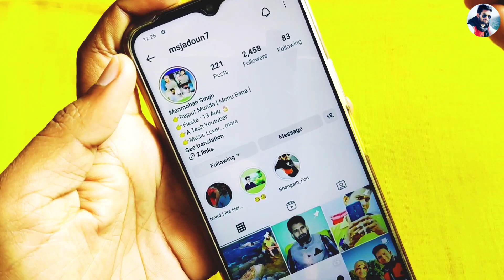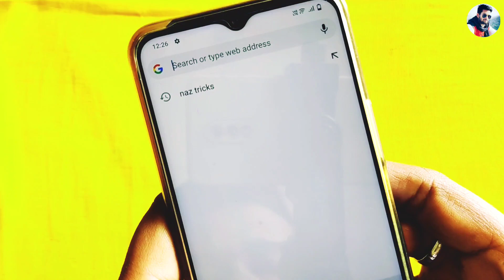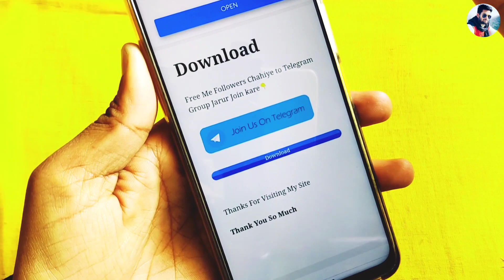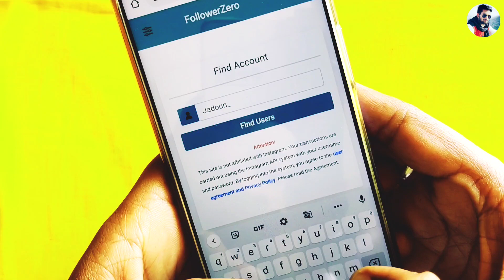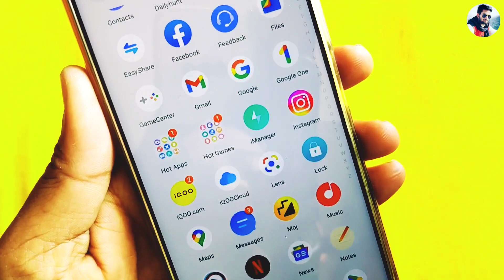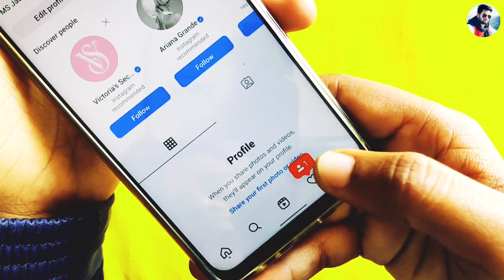Instagram par followers kaise badhaye, How to increase Real Instagram followers, Free followers 2023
Dosto is video me maine aapko bataya he ki aap kis tarah se Instagram par free mai real followers badha sakte hai. How to increase free Real followers on instagram.

1. Install Google pay app and win upto 201 rupey

2.  install phonepay App win upto 200 rupey minimum after 1st transaction

3. Install Paytm app and win upto 200 rupey minimum after 1St transection

3. Instagram ID : @msjadoun7

4. Twitter ID : @msjadoun7